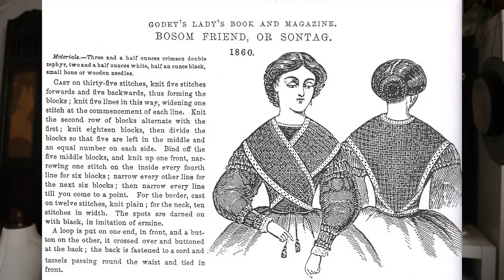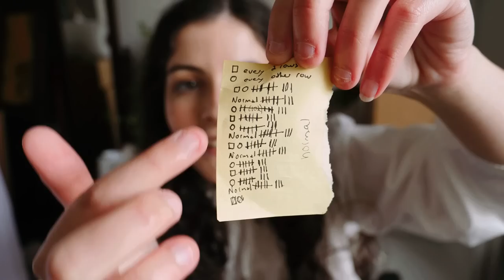Making an Outlander Shawl as a Beginner | a crash course (emphasis on the crash)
Late last year, I ended up learning how to knit. I was taught how to knit socks by my friend Aurore, and I really enjoyed it. I hadn't ever clicked with knitting before, but I did now! It was still very cold in early Spring in Scotland this year, when I thought it would be nice to knit myself something to keep me warm. I did... underestimate how long it would take me, and I actually only finished the shawl in the Summer! Now that it's getting crisper again, I thought it was a good time to talk about this project. As a beginner knitter, I found patterns and instructions really confusing and intimidating, but I really wanted to try to knit something inspired by a shawl that Claire wear in Outlander (maybe it was my nostalgia for leaving Scotland... I actually have only watch one season and a bit of Outlander!).

Between myself and Aurore, we took the rough measurements of the finished shawl in a size M/L from the pattern I mention at the beginning and my gauge, and we adapted it so that it could be knit as two smaller triangles that are then sewn together across the middle. I know that my explanation of this wasn't too clear, so I've made a PDF with my notes, measurements, and stitch numbers which I'll put on my Patreon since I can't upload a file here! I've worn this shawl a couple of times now and I LOVE IT. It's so comfortable and warm. I just wish I'd chosen a little less scratchy wool haha but I think I'll attempt a second shawl in a smooth acrylic yarn to wear around the house too!